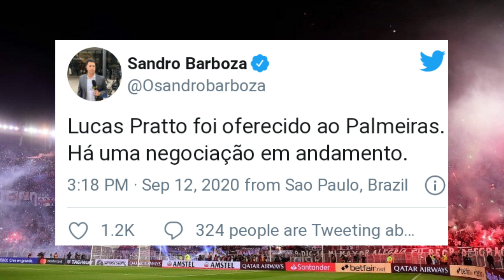MARTINEZ QUARTA CERCA DE IRSE+PRATTO A PALMEIRAS?+VUELTA A LOS ENTRENAMIENTOS